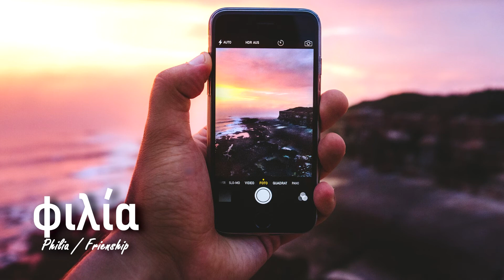Vaboh - Dead to Me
I do not claim to own the rights to the music or picture, if any label or artists have an issue regarding anything featured in the video please contact me at